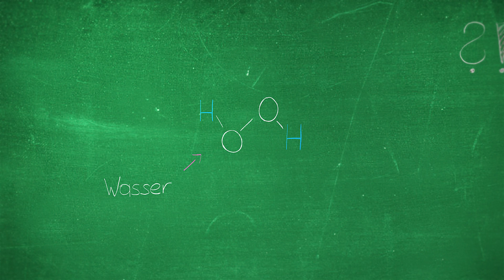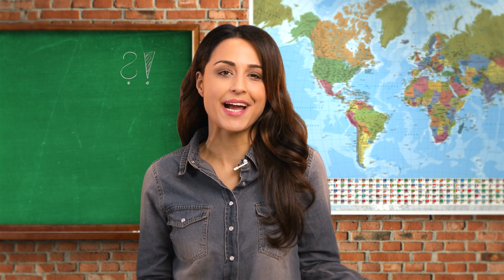Warum bekommen alte Menschen graue Haare? Schlaue Frage, schlaue Antwort!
Manche Menschen haben blonde Haare, manche rote und viele auch braune. Im Alter ändert sich das aber und fast jeder von uns bekommt graue Haare. Aber wieso ist das so? Warum bekommen alte Menschen graue Haare?

Jeden zweiten Dienstag, abwechselnd mit Nina und "Schlaue Frage? - Schlaue Antwort!", gibt es neue Wissensvideos mit Professor Schlaufuchs.